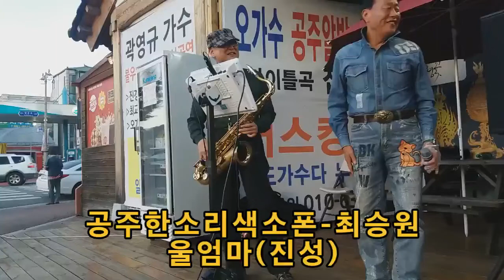최승원색소폰_울엄마(진성)